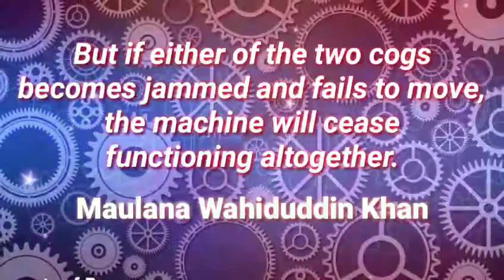Success is like a cog-wheel ।। Message Of Peace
दोस्तो अगर हम खुद को सकारात्मक रखते है तो हमारे लिए आगे बढ़ने का हौसला मिलता है दुनिया में Negativity बहुत है अगर हमें खुद को सकारात्मक रखना है तो Positive Books, Positive Literature,पढ़ना चाहिए |

Maulana Wahiduddin Khan has made it his mission to present Islamic teachings in the style and language of the post-scientific era. Rediscovering Islam himself from its original sources, he has authored over 200 books on Islam, prophetic wisdom and peaceful co-existence in a multi-ethnic society. Some of which are In Search of God, Islam Rediscovered, Man Know Thyself, Islam: The Voice of Human Nature, Qur'an: An Abiding Wonder, Islam and Peace, The True Jihad, etc.

The following are the English books of the mission. Excerpts of the books with their downloadable formats are being provided herein. Read these and share them with others.

Hindi Books

01) Bahu-Patni Vad

02 )Paighambar-e-Islam-Hazrat Muhammad Ka Jivan

03) Satya Ki Khoj

04) Paighambr-e-islam Ke Mahan Sathi

05) Pavitra Jiwan

06) Paghambr-e-Islam, Ek Adarsh Charittar

07) Samaan Nagrik Sanhita

08)Itehas Ka Sabaq

राज़-ए-हयात हिंदी में पढ़ने के लिए .

Message Of Peace
messageofpeace